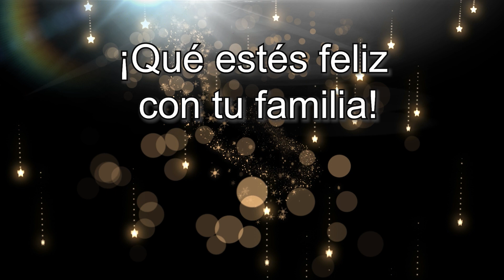Felicitación Navideña 2022-23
Jingle Bells_2022-23

Arreglo musical: Evelia Martínez

Flauta: Sofía Valverde Martínez

Teclado: Evelia Martínez Díaz

Ukelele: Daniela Valverde Martínez

Edición video y Letras: José Luis Valverde Aranda y Sofía Valverde Martínez